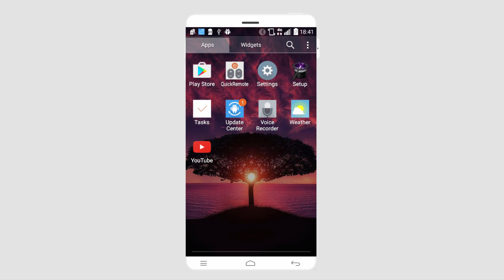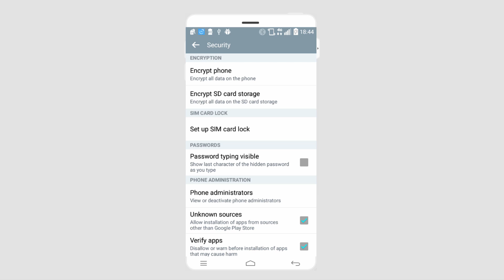How to Encrypt your Android Phone or Tablet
Although encryption on Android protects your data from hackers or malicious person from getting information about you, it also has some flaws. First , Android encryption interferes with the performance of your Android device. It will make you device slower especially if you are running older version of Android. However with the Android Marshmallow, Google Android encryption has curbed the issue of slow performance although it is not guaranteed.